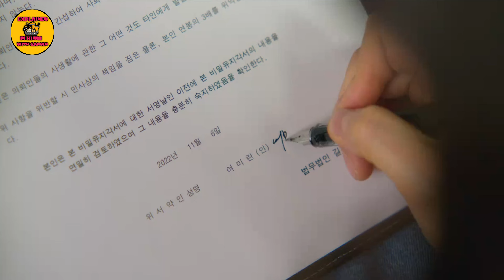Love To Hate You(2023) Korean Drama Episode 2 Explained In Hindi/Urdu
Starring : Kim Ok Bin, Yoo Teo, Go Won Hee, Kim Ji Hoon

Directed by : Kim Jung Kwon

Screenwriter : Choi Soo Young